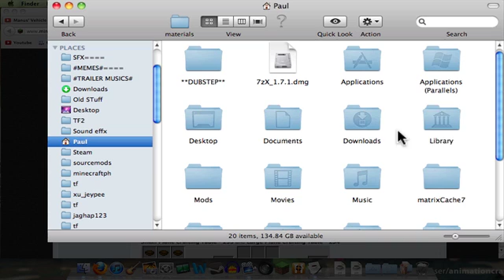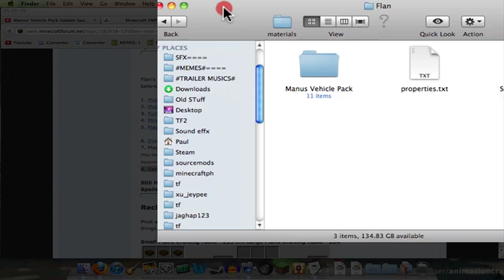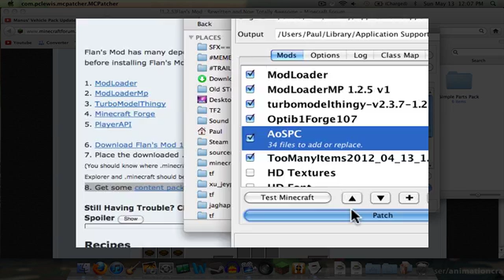Minecraft Tutorial - Installing Manus' Vehicle Pack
Another upload hmm?

Music: Sexy And I Know It by LMFAO - DUBSTEP REMIX (THE MAVRIKK)